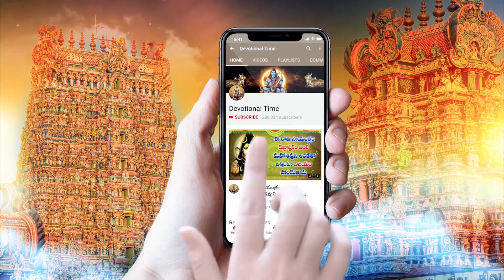Mullokamulanu - Durga Devi Bhakti Songs - Devotional Songs Telugu - Telugu Bhakti Songs 2022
WATCH►Mullokamulanu - Durga Devi Bhakti Songs - Devotional Songs Telugu - Telugu Bhakti Songs 2022